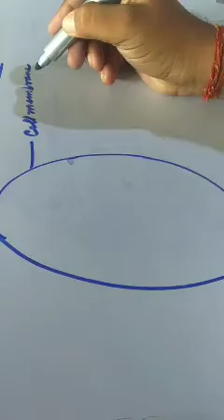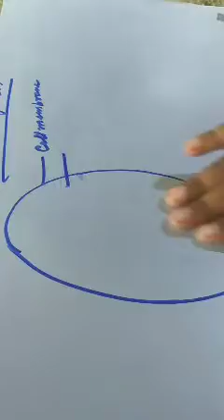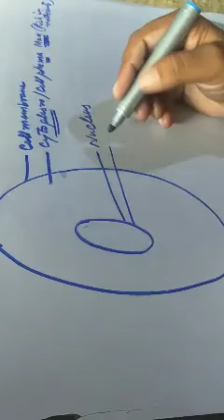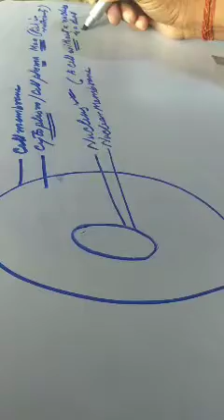The Cell structure